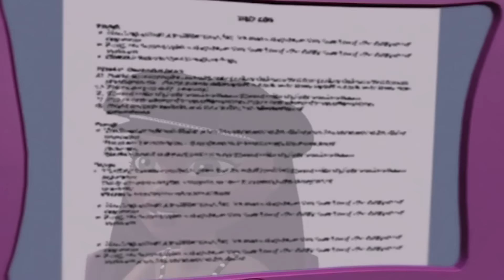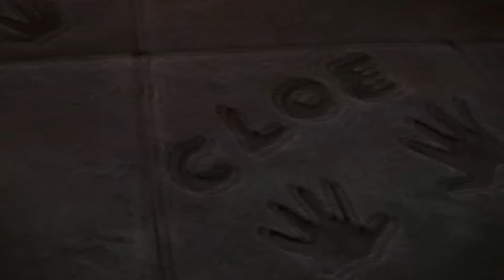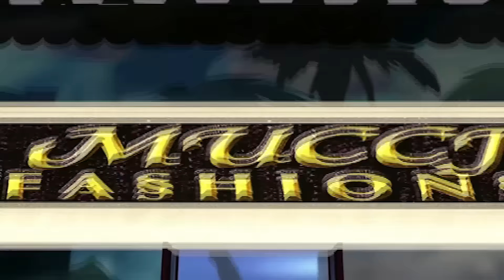New Girl in Town | Bratz Series Compilation